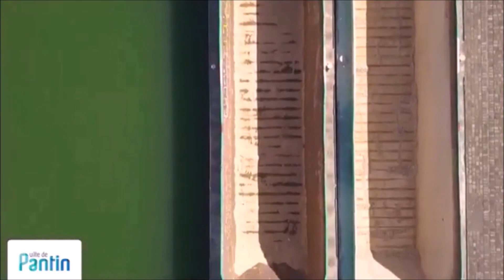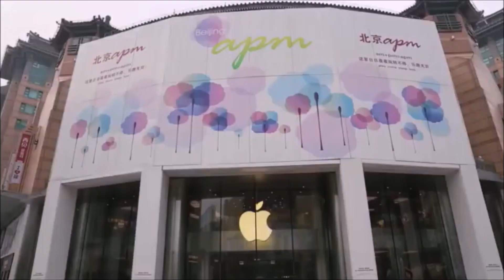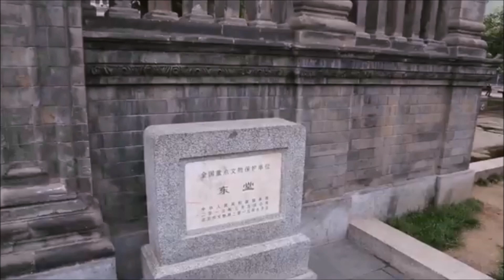🎶😍㊗️ Simon Junior --- Stop Chasing Me㊙️😍🎵